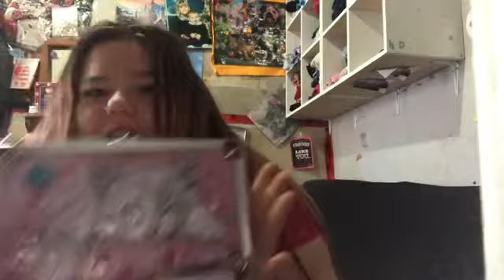What is in my back to school backpack